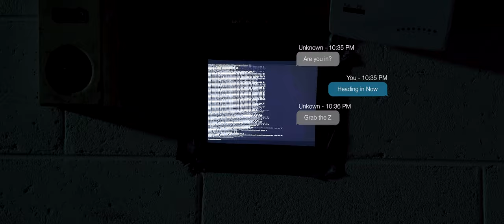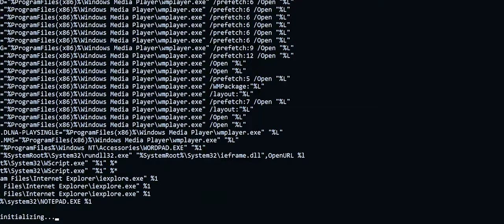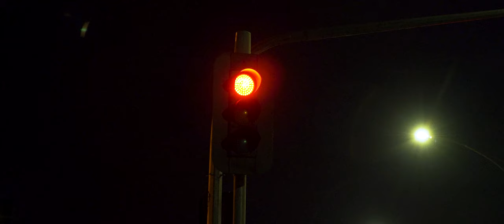BLACK OUT | ZKINGG'S 450HP SUPERCHARGED 350Z | 4K (Short Film)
This is the love project to the early 2000s car tuner culture. Early Fast and the Furious action, and Need for Speed inspired aesthetic was the combination which this film was derived from.
We hope you guys enjoyed this short film of this sick 350Z owned by Shaneil Naresh.

SPECIAL THANKS TO:
Car Owner: @shaneil.naresh